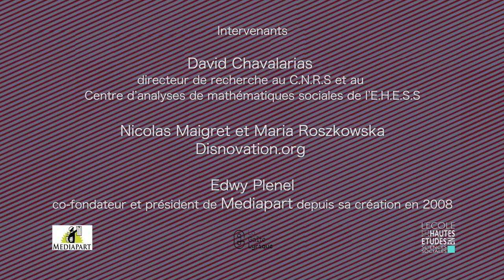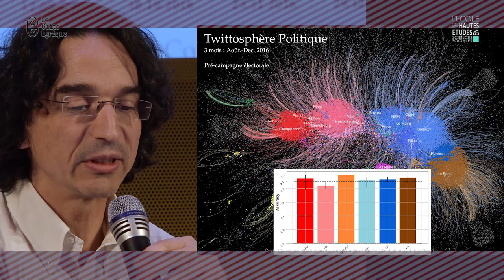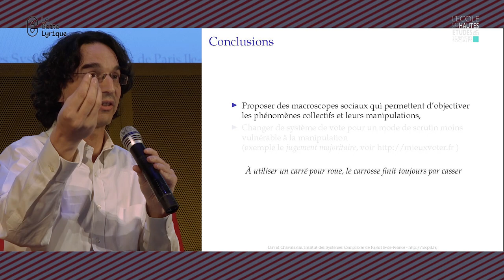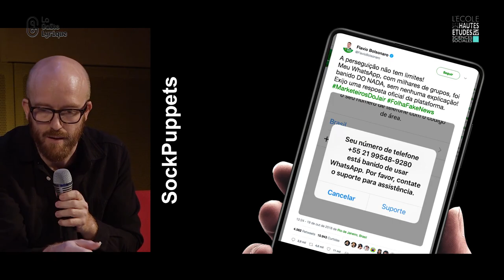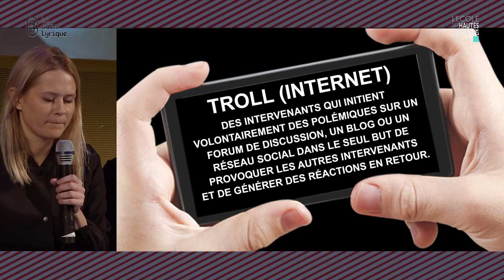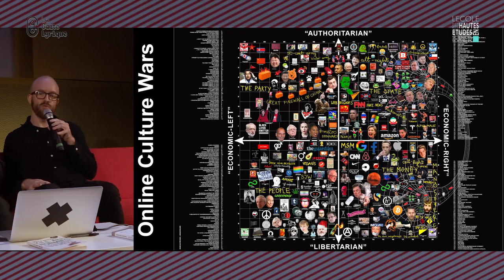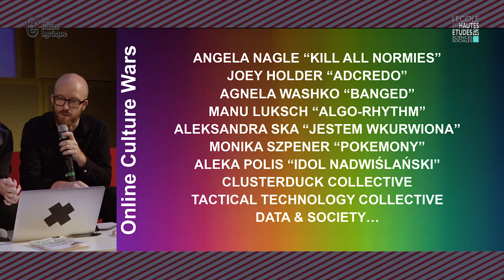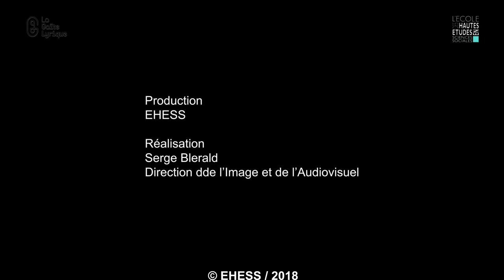Idéologies et technologies #2 - Occupy Internet : propagande et manipulation en ligne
Idéologies et technologies est un cycle d'événements proposé par l'EHESS et La Gaîté Lyrique, en partenariat avec Mediapart.

États-Unis, Angleterre, France, Brésil : quels sont les usages politiques des technologies numériques et les phénomènes de militarisation d'un Internet transformé en arme idéologique lors des dernières campagnes électorales à travers le monde ?

L'occupation des réseaux par des techniques de micro-ciblage et de profilage des internautes venues du marketing fragmente l’opinion et déstabilise les débats publics comme les systèmes de vote. On observe ainsi l'émergence de pensées réactionnaires sur des espaces a priori très démocratiques que sont les forums.

La sphère numérique semble pousser à la polarisation des idées en même temps qu'elle offre des outils redoutables pour diffuser des opinions politiques, du trolling, à l’astroturfing et à la propagation de fake news. Au point de se demander si la montée des extrêmes pourrait se lire comme un échec de la révolution numériqueet de ses promesses.
Avec :

- David Chavalarias : directeur de recherche au CNRS et au Centre d’analyses de mathématiques sociales de l’EHESS et directeur de l'Institut des systèmes complexes de Paris Île-de-France, ses recherches se situent à la croisée des sciences cognitives et des approches systèmes complexes, qu'il mobilise pour étudier les dynamiques sociales. Il a mis au point le Politoscope, un "macroscope politique" à disposition des citoyens pour leur permettre de mieux appréhender les masses de données générées sur les réseaux sociaux et de mettre en évidence les caractéristiques de la diffusion d'information dans la sphère politique et citoyenne.

-  Disnovation.org : groupe de travail basé à Paris, initié par Nicolas Maigret et Maria Roszkowska. Au croisement entre art contemporain, recherche et hacking, ils développent des situations d’interférence, de débat et de spéculation visant à détourner l’idéologie de l’innovation afin de stimuler l’émergence de récits alternatifs. Ils présentent leur projet d’exposition "Computational propaganda about computanional propaganda" qui examine le rôle déterminant des Gafam (Google, Apple, Facebook, Amazon et Microsoft) dans le passage à l'ère de la post-vérité et les stratégies d'influence en ligne.

- Edwy Plenel : co-fondateur et président de Mediapart depuis sa création en 2008, il a été auparavant journaliste à Rouge (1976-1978), puis quelques mois au Matin de Paris et, surtout, au Monde pendant vingt-cinq ans (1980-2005).